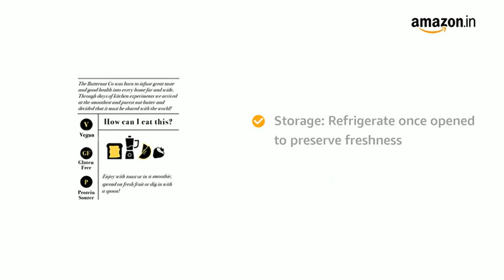✅Peanut Butter Recipe|Peanut Butter Amazon|Peanut Butter Review|Peanut Butter Online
Hi.

Butter Brand Review, Butter Best Brand,